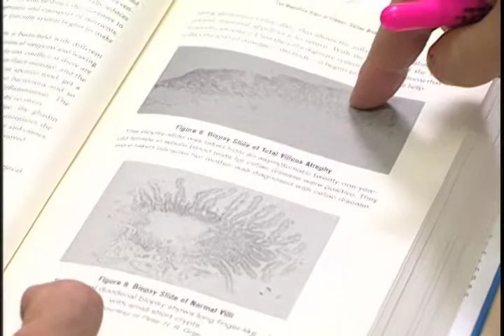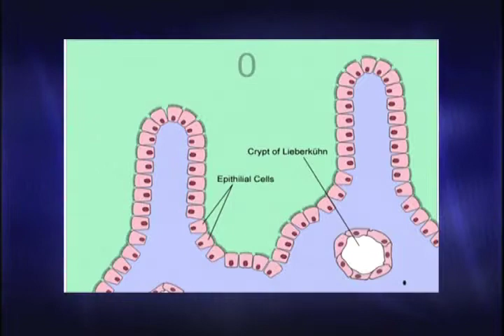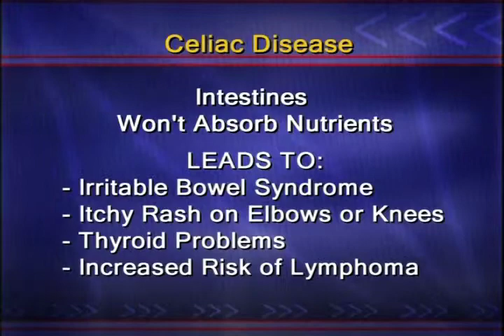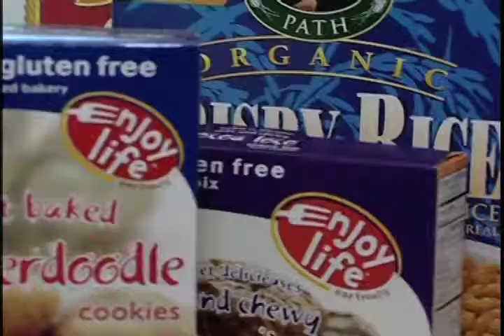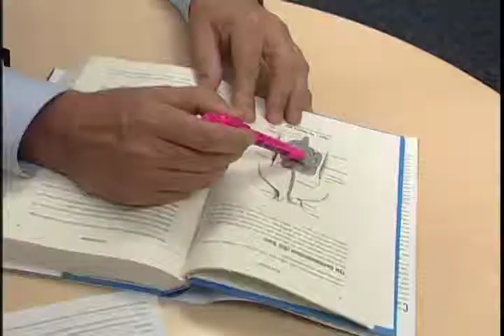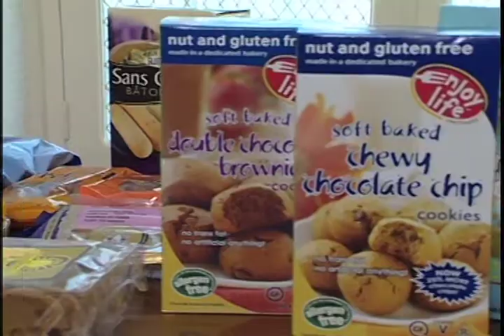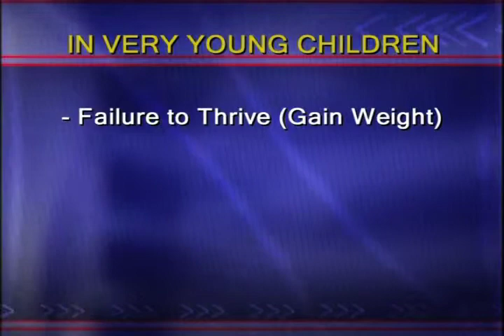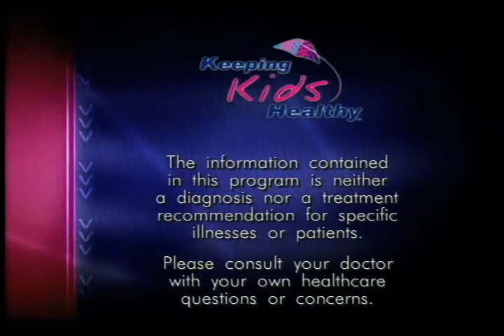Celiac Disease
What is celiac disease, what are its most important symptoms, and how is it diagnosed and treated?  This is a sophisticated diagnosis to make, and many doctors are not really aware of what symptoms to look for.  Meet some families who have coped with misdiagnoses, learn from their experiences, and find out what your options are if you, your children, or other family members do have the disease.